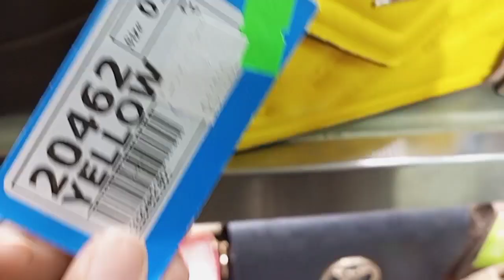Flat 50% off on new eid shoes & bags collection 2022/today sale 2022/1st step,borjan,stylo shoes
stylo shoes summer collection 2022 & eid collection 2022
stylo shoes sale 51 off
stylo fancy shoes 2022
stylo summer collection 2021 add
stylo sale 2022
stylo bags sale 2022
stylo summer collection 2022
stylo eid collection 2022 with price
shoes design 2022
new shoes design 2022 girl
new shoes design 2022 girl sandals
stylo bridal shoes 2022
stylo bridal shoes
stylo shoes collection

for online order ( WhatsApp only )
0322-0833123